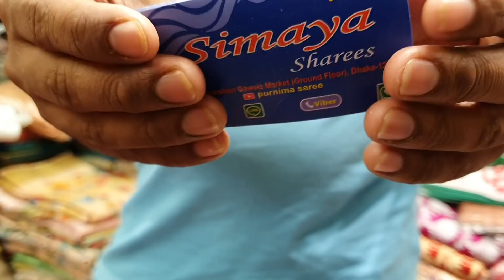Eid new design vamika catalogue kanchipuram katan saree